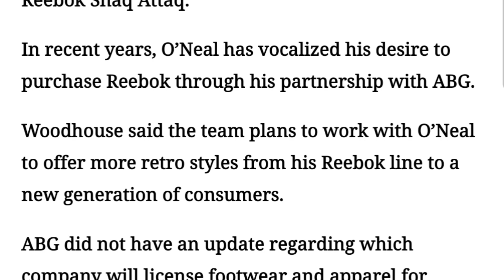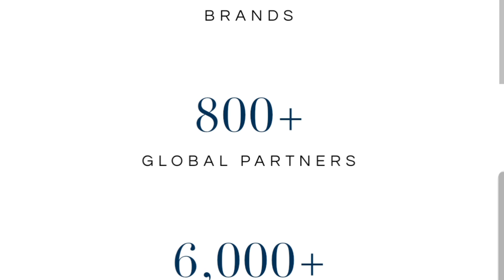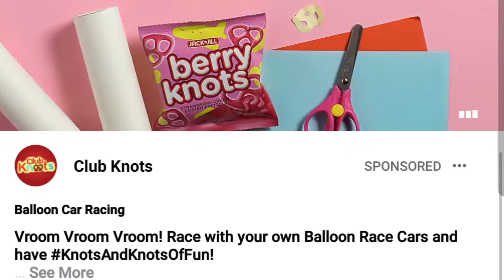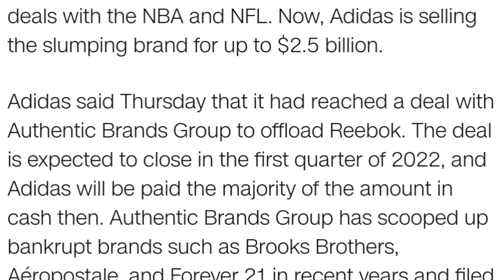adidas sold Reebok to Shaq? Here's some of my wishlist then....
After years of back and forth, finally adidas let Reebok go off captivity and as a fan, here I am hoping that Shaq and his colleagues over at the Authentic Brands Group would be able to revive, revitalize and restore the brand's reputation and relevance.

What do think of this news? Comment down your take/opinion.